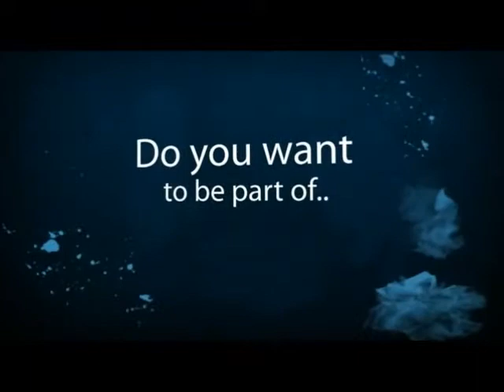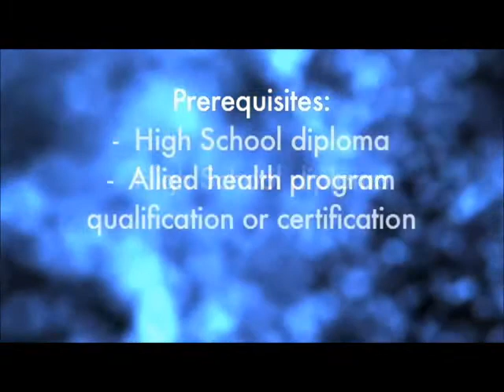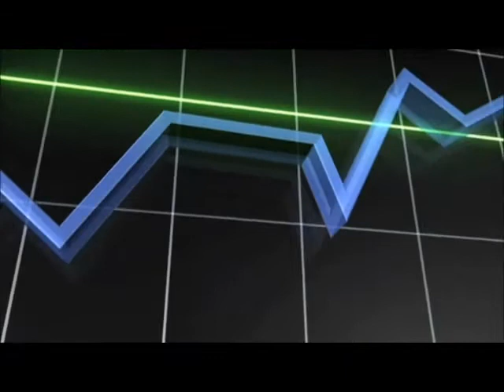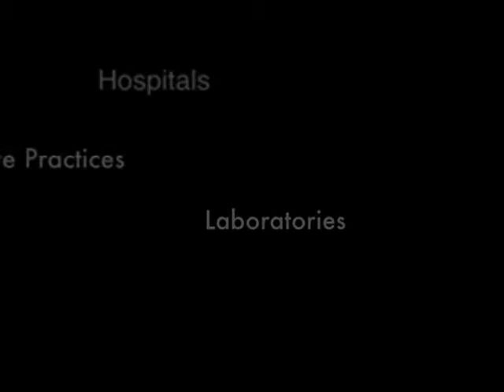Ultrasound Technician Schools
How to become an Ultrasound Technician. Generally there are many schools that provide Ultrasound Technician training. But not all training institutions are accredited by the Commission on Accreditation of Allied Health Education Programs (CAAHEP).
An ultrasound technician must have interpersonal skills and patience, as well as an associate's degree in diagnostic medical sonography. Choose an area of ultrasound specialty, such as abdominal or vascular, with this free video on job information from a career service specialist.

for guides, school reviews and degree programs in ultrasound tech.